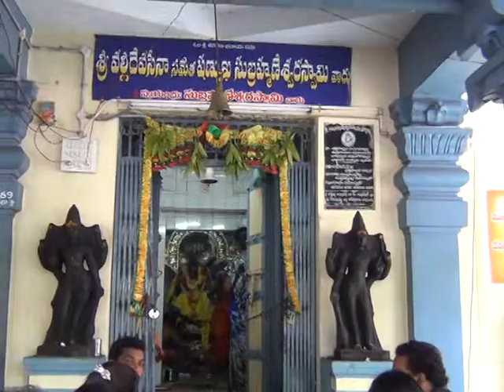నడిపూడి శ్రీ సుబ్రహ్మణ్యేశ్వర స్వామి వారి ఆలయం (swaysmbhu) నడిపూడి. పెనుగొండమండలం.ప"గో "జిల్లా.(1)